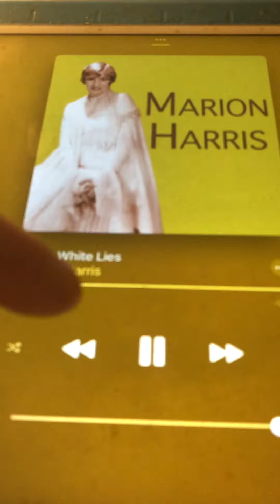Little white lies Marion Harris 1930